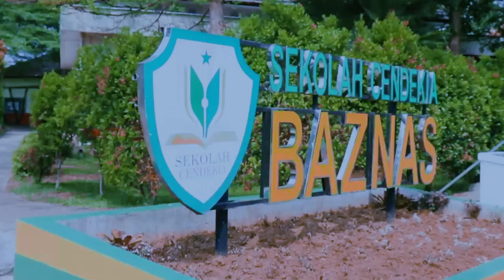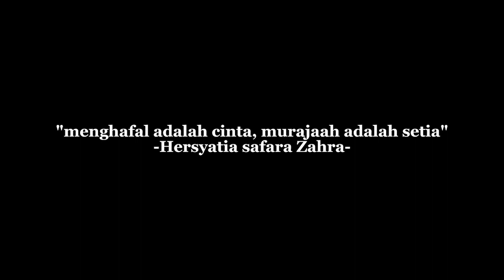PERJUANGAN MENGHAFAL 30 JUZ HERYSA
Lahir dan besar dari keluarga yang sederhana di Kalimantan, tak mematahkan semangat Hersya untuk belajar dan menghafalkan al-Quran 30 juz. Lewat pendidikan yang diberikan BAZNAS, Hersya menemukan potensinya dalam bidang al-Quran.

Sebelum mendapat pendidikan yang layak di Sekolah Cendekia BAZNAS, banyak teman-teman Hersya yang tidak dapat melanjutkan pendidikan ke jenjang yang lebih tinggi. Hersya menjadi bukti bahwa zakat yang Anda tunaikan bisa membantu Hersya mengejar mimpinya lewat pendidikan.